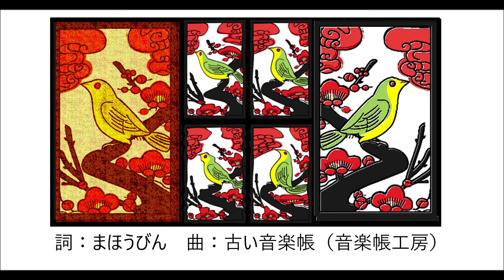お稽古ぶそく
詞：まほうびん
曲：古い音楽帳（音楽帳工房）
歌：さとうささら・緑咲香澄・ハルオロイドミナミ（CeVIO）